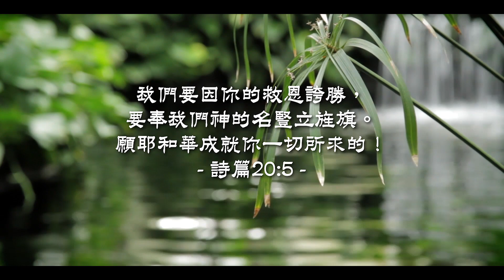20201120泉源甘露│耶和華是我旌旗│詩篇20│郭美貞姊妹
我們要因你的救恩誇勝，要奉我們神的名豎立旌旗。願耶和華成就你一切所求的！詩篇20:5